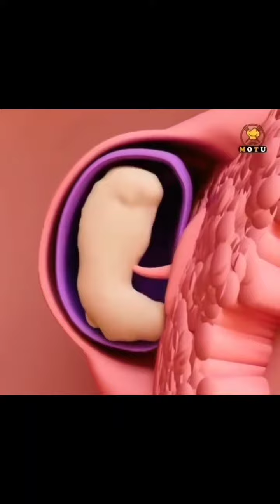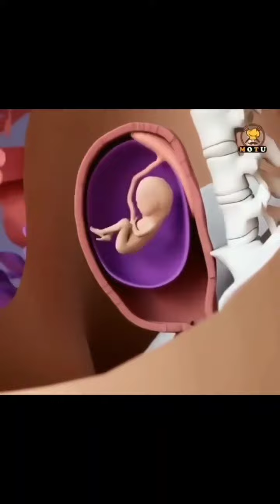SUBHANALLAH ❤️ PROSES AWAL JANIN DALAM KANDUNGAN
JANGAN LUPA SHOLAT 5 WAKTU YA.

Dewi Hajar Official
MUHAMMAD IRFAN al banjari OFFICIAL

sumber tertera di video